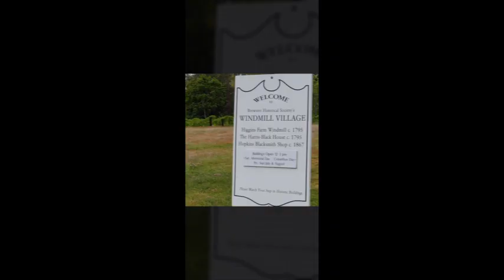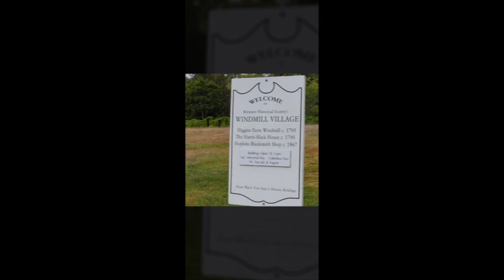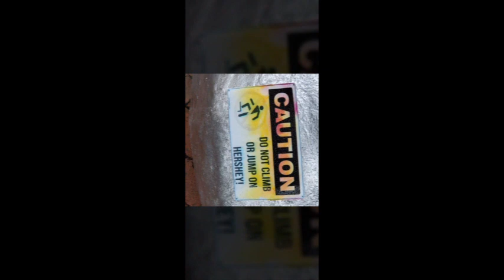June 2023 Dogs & Sights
June 2023 went fast, as we pass into summer, here are some highlights